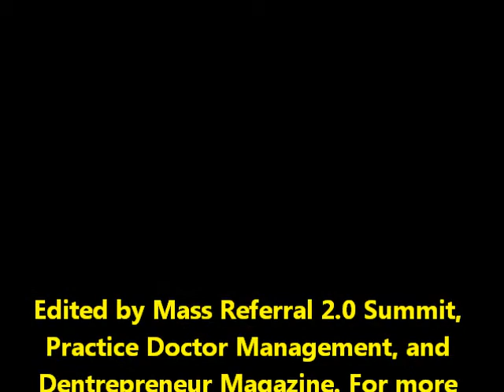Family Dentist Thomas Barton DDS Offers Invisalign Orthodontics, Dental Crowns, Dentures, Etc...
Family dentist and cosmetic dentist Thomas Barton DDS has patients who have been coming to see him for over 13 years for a wide variety of dental services such as dentures, implant retained dentures, dental implants, Invisalign Orthodontics, dental crowns and bridges, dental porcelain veneers, teeth whitening, root canals, dental hygiene, etc...It does not matter if you just need a simple dental cleaning or a total smile makeover, Dr. Barton can give you the smile you have always wanted. Dentistry has progressed a lot in the last ten years. If you thought there was no hope for your smile, then maybe you need to come see Dr. Barton and let him show you all the new affordable options for you.